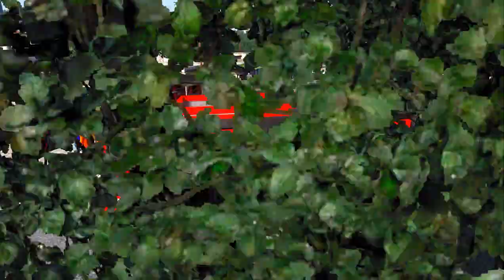T.N New City BUS driving | Euro truck simulator 2 v1.31...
It's a pc game

Mods
   BUS: maruti (kbs)
   Skin: TN city bus
   Version: 1.31

You will find the latest and best ETS2 mods for download!

Doubts And A Lot Of Videos Below

Happy and safety  driving:)